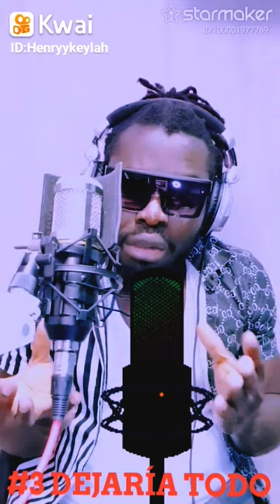duelen más tus cosas buenas 🤗 😪